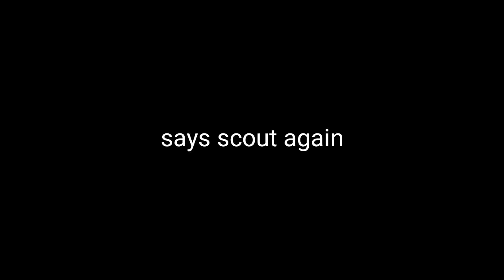Riding Doc // Meet The Horses || Umbel Equestrian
Second video guys! I hope you enjoy. This is just me riding Doc and introducing you to the rest of the horses at the barn.